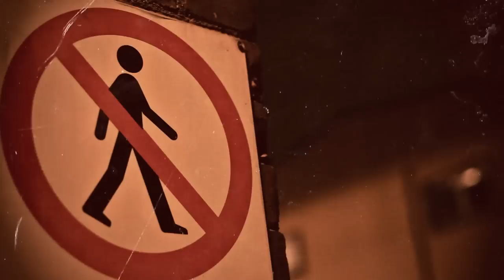Maxsta Ft Mover & Kemo - I Remember [Music Video] @ItsMaxsta | Link Up TV